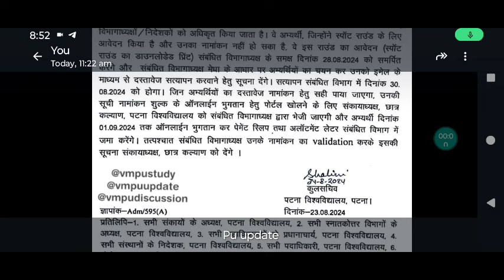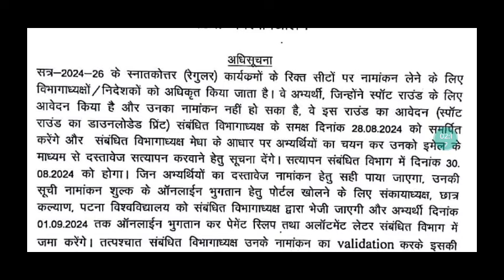Patna university Pg Regular Spot admission New Update 2024|Hostel Allotment Update